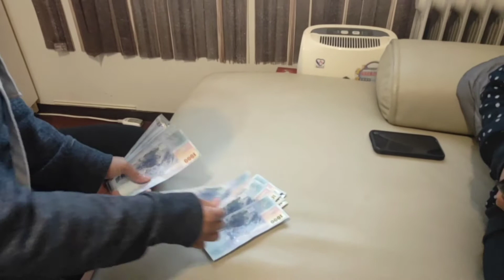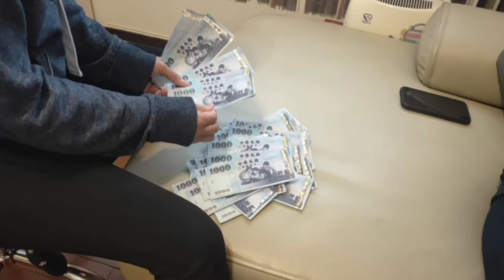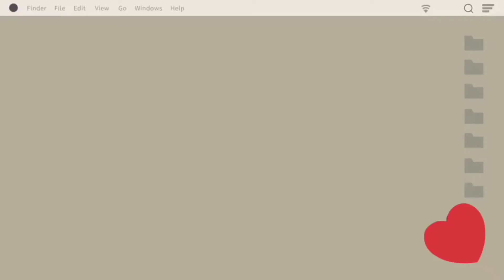Unang sahod sa youtube?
Katuwaan lng ito guys d totoo pero  Sana darating din tayo Dito na talagang may sahod na sa youtube ,,😄